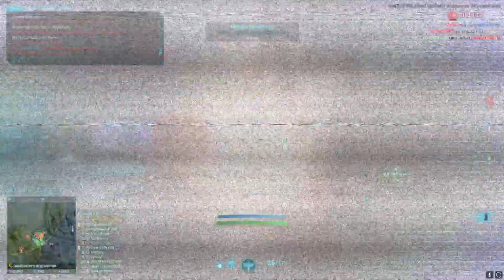TheUltimateHardriveDump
These clips have been there for so so long, there were more but like gtfo.

*clicks screenshot button*Oh and Johan
but thats enought about me.